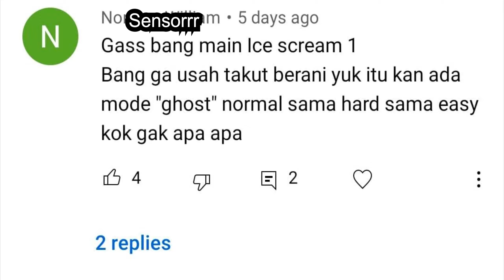TRAUMA MAKAN ESKRIM GARA GARA INI. Ice Cream 4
terimakasih sudah nonton, maaf ya lagu flu bikin videonya